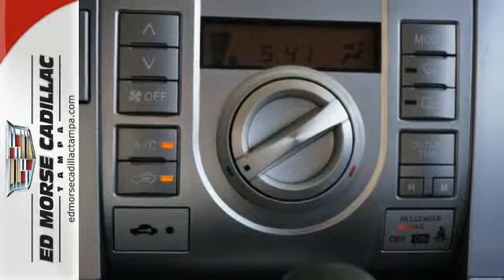2007 Scion tC Tampa FL St. Petersburg, FL TU9042 - SOLD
Year: 2007
Make: Scion
Model: tC
Trim: 3dr HB Auto Spec
Engine: 2.4l 4 Cyl. Fuel Injected
Transmission: FWD Automatic
Color: White
Interior: Black
Mileage: 67066
Stock #: TU9042
A weekend ski or camping trip is easy to plan with this 2007 Scion tC 3dr HB Auto Spec. The vehicle has enough space to hold all of the family's belongings and outdoor activity equipment. We're offering a great deal on this one at $10,991. Really good on gas, you'll forget which side to pump it. This hatchback scored a crash test safety rating of 4 out of 5 stars. Open the sunroof on this vehicle and get your daily Vitamin D! Locking your vehicle is easy with keyless entry! According to a review from New Car Test Drive, 3.0 has black Alcantara seats detailed with a gray perforated center seating surface on a white background. Don't wait on this one.

Address:
101 East Fletcher Avenue